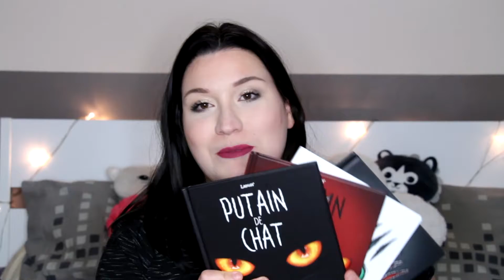[FAVORIS] Beauté & Lifestyle SEPTEMBRE '18🍂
Hey mes chatons ! Toutes les infos sont ici ;)

C'est l'heure des favoriiiiiis ! Qui dit Septembre, dit Automne et pour moi ça a rimé aussi avec vacances. C'est donc pour cela qu'il y a peu de favoris mais ils sont chers à mon coeur ! Bon visionnage et n'hésitez pas à laisser un petit pousse si ça vous a plu !  ;)

♡ Produits cités:

- Bd "Putain de chat" Tome 4 - Lapuss' Edition Monsieur Pop Corn

Marine